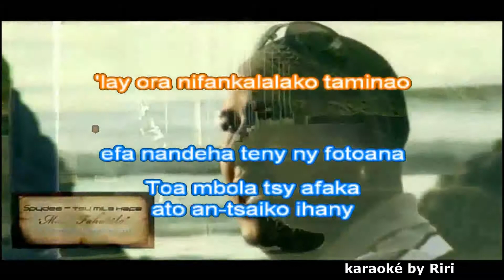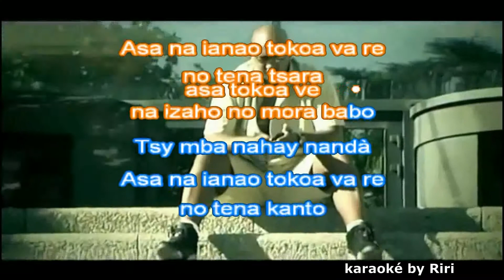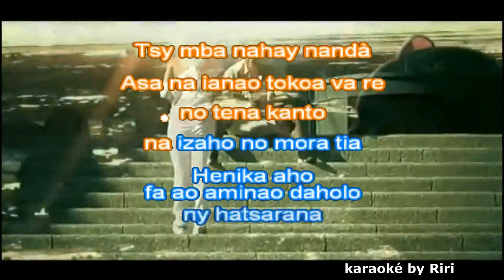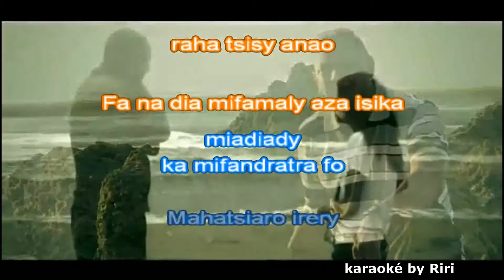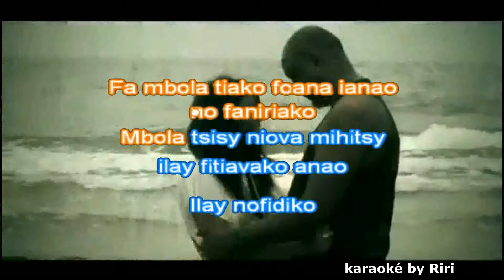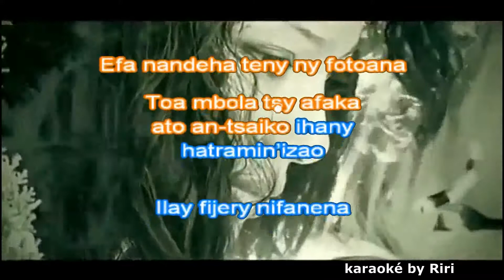Tsy mila hafa Spydee karaoké by Riri MP4